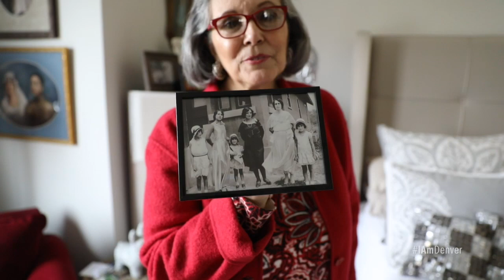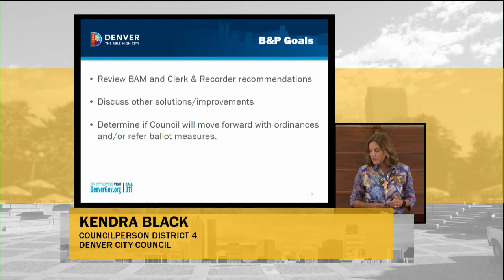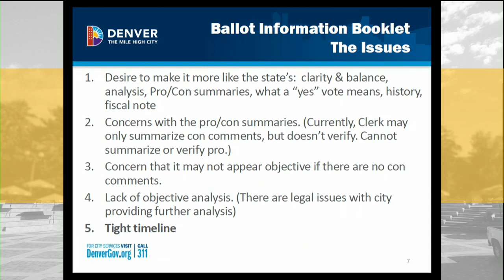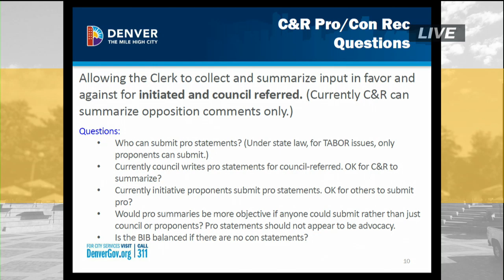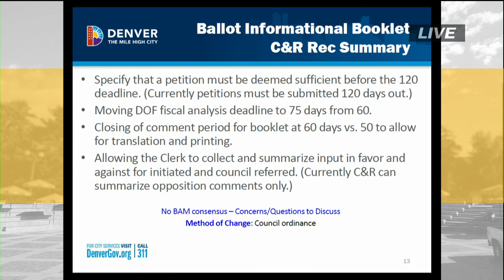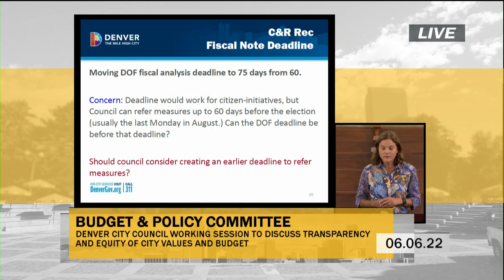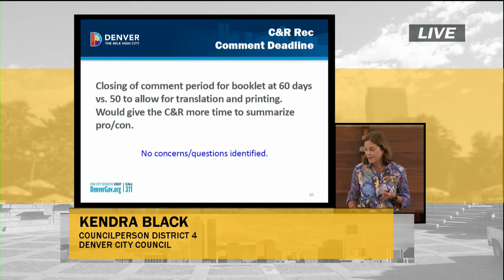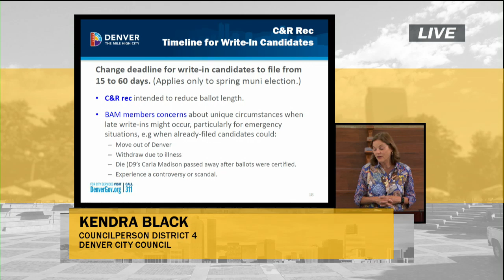Denver, CO Budget and Policy Committee on 2022-06-06 1:30 PM - Jun 06, 2022